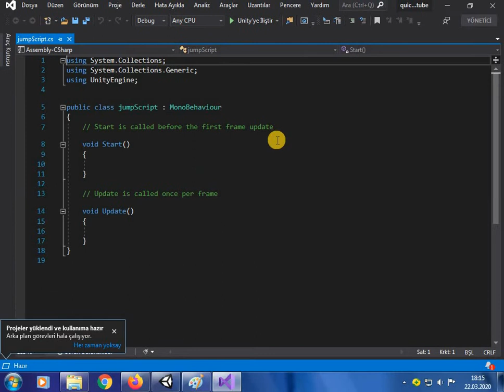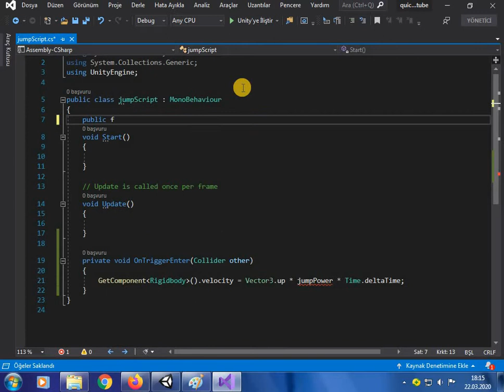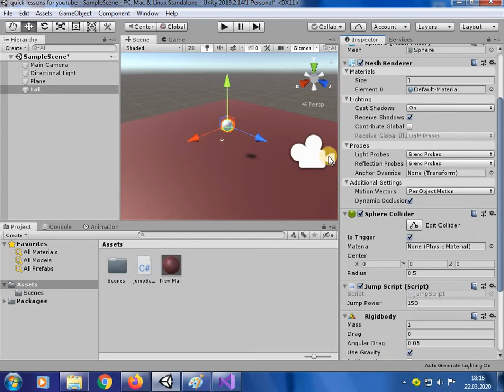How to make jump in Unity3d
In this video you will learn how to make jump in Unity3d